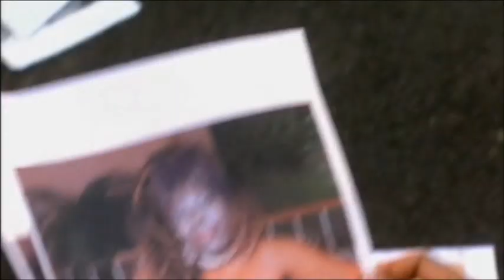Andrew Lincoln | TEACHERS (Best moments 1x7)